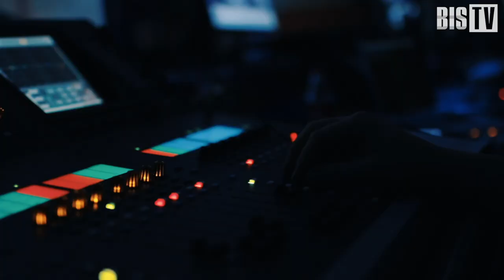Алексей Павлов (Ростелеком-Солар): «Заказчики пока выжидают, но интерес к SOC возрос» | BIS TV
Почему сервисная модель мониторинга киберинцидентов стала более востребованной — в интервью объясняет эксперт крупнейшего коммерческого центра мониторинга за кулисами SOC-Форуме Live.

Руководитель отдела экспертного пресейла Solar JSOC компании «Ростелеком-Солар» Алексей Павлов выступил на SOC-Форуме Live с докладом «За чем приходят, когда ищут себе SOC». В кратком интервью эксперт объяснил, как повлияли на взаимодействие с заказчиками пандемия и массовый переход на «удалёнку»: по его словам, из-за увеличения активности киберпреступников интерес к услугам коммерческих центров мониторинга ощутимо возрос. Алексей Павлов также рассказал о запуске нового сервиса ERA, ориентированного на небольшие организации, и о консалтинговых услугах для компаний, которые хотят повысить зрелость уже запущенного собственного SOC-а. Интервью провёл эксперт-корреспондент SOC-Форума Live Павел Луцик.